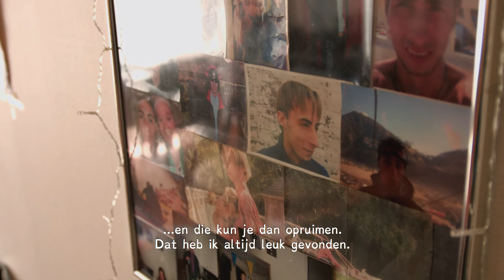Dichterbij Stevig bewoner Mehmet